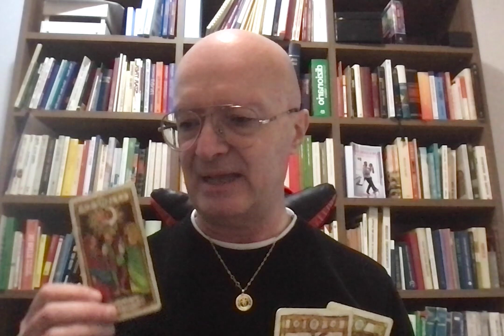COSA VUOLE DA TE TAROCCHI INTERATTIVI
saranno pubblicati video QUOTIDIANAMENTE riguardanti i seguenti temi:
Spiritualità
Reincarnazione
Ti insegnerò come svilupparre delle metodiche pratiche per aumentare la tua felicità ed il tuo benessere nelle diverse aree della vita. Avere successo e felicità in amore e nelle relazioni sentimentali, benessere personale e nell'autorealizzazione.
Come gestire le emozioni attraverso la meditazione e la legge di attrazione. come evitare di coinvolgerti con persomne negative come ad esempio i narcisisti e d i manipolatori.